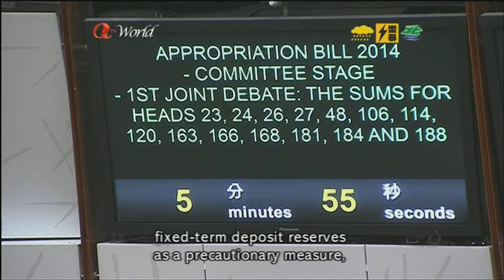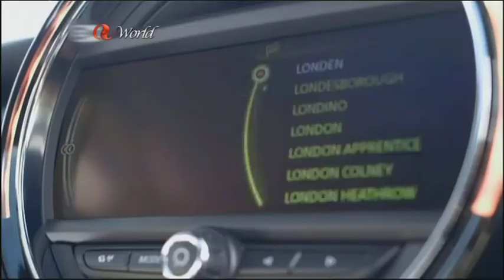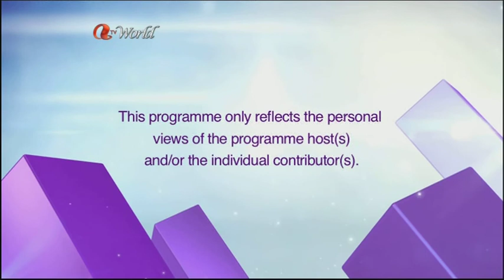ATV World Newsline 11May2014 Part1